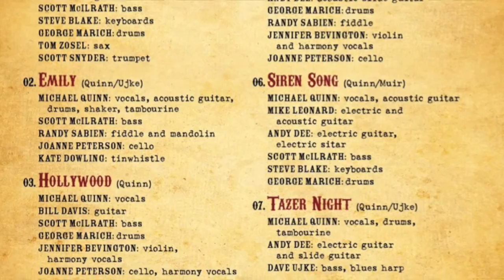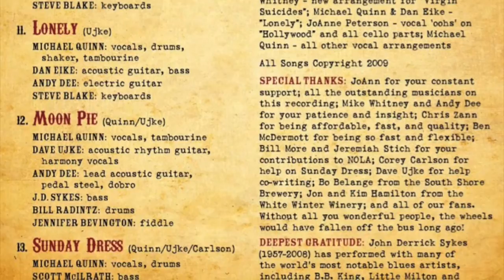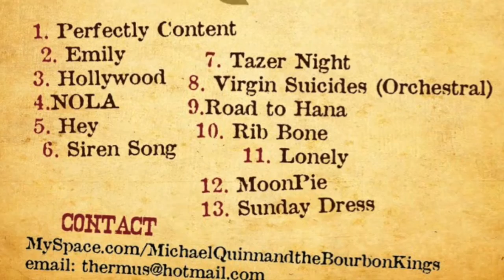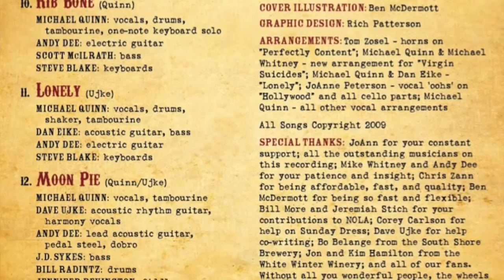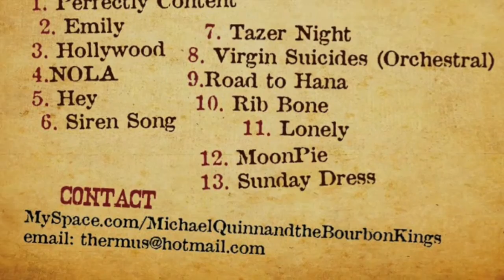Virgin Suicides (Orchestral)-Whiskey Rebellion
see the beauty in you
I wish that it would shine through
Was it your Mom or your Dad
Or maybe your religion, too
That you’d forsake all you had

Chorus:
And where are you now?

Where are the feelings you lost
Gone to heaven above
Why did you pay such a cost
For all the fools without love

Repeat Chorus

I see the beauty in you